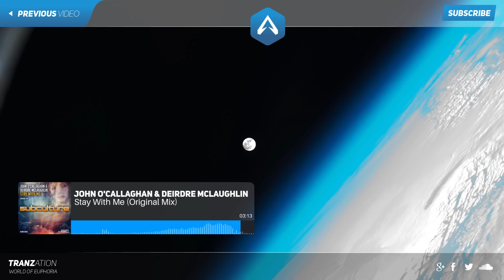[Trance] John O'Callaghan & Deirdre McLaughlin - Stay With Me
Beautiful track by John O' Callaghan featuring the beautiful vocals of Deirdre Mclaughlin 'Stay With Me' OUT SOON on Subculture Recordings: [TBA]